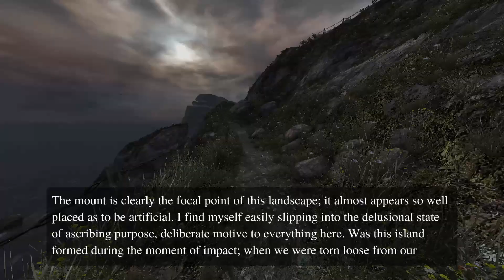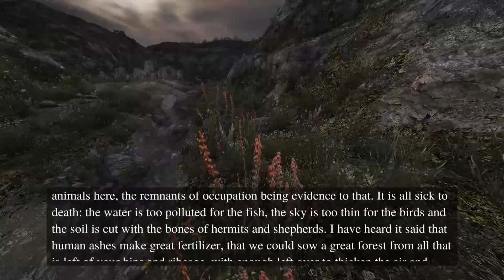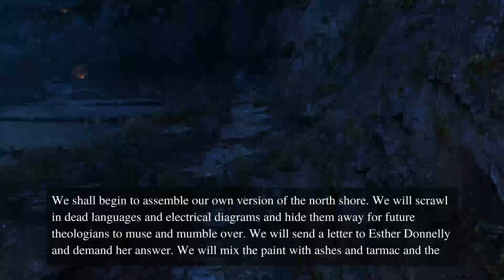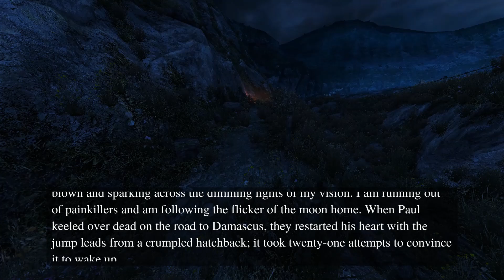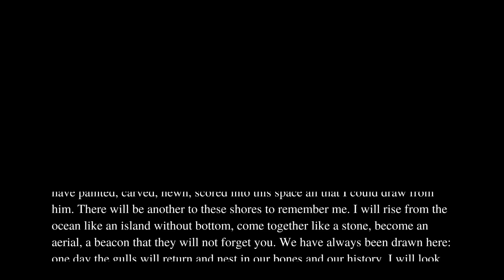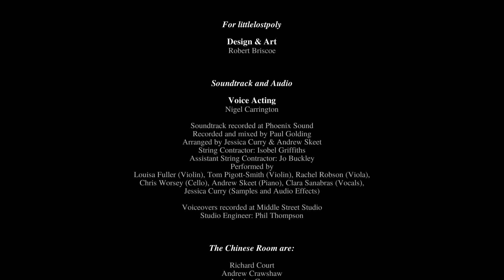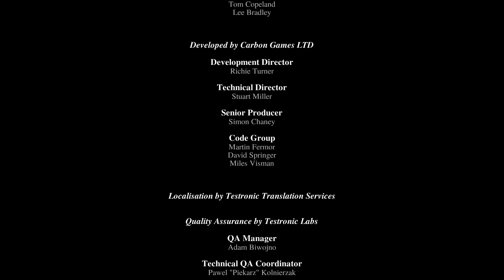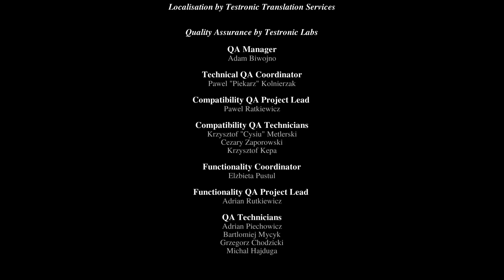Dear Esther Landmark Edition | Full Playthrough